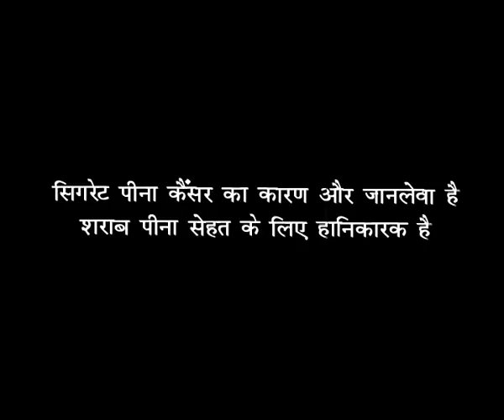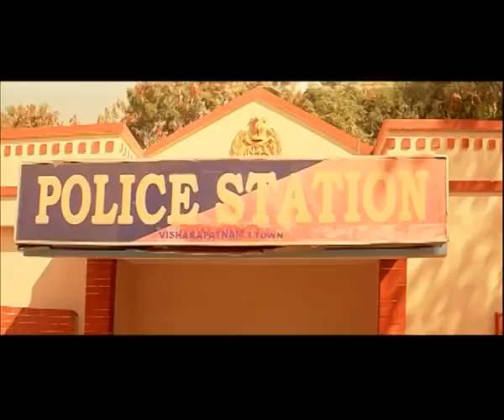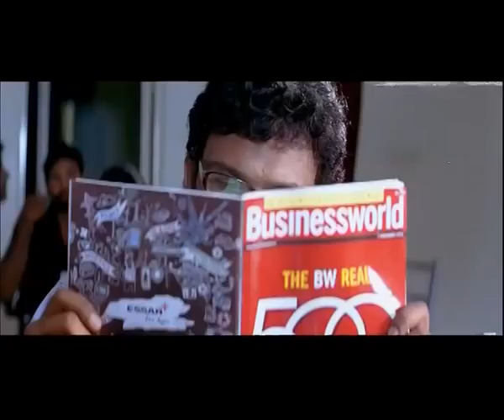Bhai Bhai - Dubbed Full Movie | Hindi Movies 2016 Full Movie HD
"Watch this Bollywood Hindi Action Movie ""Bhai Bhai"" (dubbed from Telugu Superhit film ""JHALAK"") starring Ram Teja, Anupoorva, Bhanuchander.

Synopsis-
The movie Jhalak is a youthful action oriented Love Story. The story of the movie revolves around Prem, who is an orphan, loosing his parents at an early age. He survives by selling tickets near theaters and mean while continues his studies and eventually reaches to an engineering college for higher studies. There he comes across his love interest Kavya. But there are obstacles in getting his love. What happens next, how his life shapes up is to be seen as the story develops against the odds of his life and opposition of the baddies plotted against him by his enemies.
" Hindi Films 2017 is a One Stop Destination for all the South Dubbed Hindi 2017 Full Movies. We give you 24 hrs Non Stop action entertainment set the best for you.